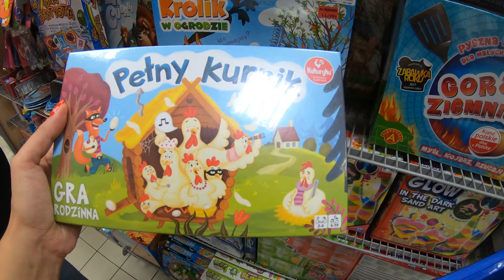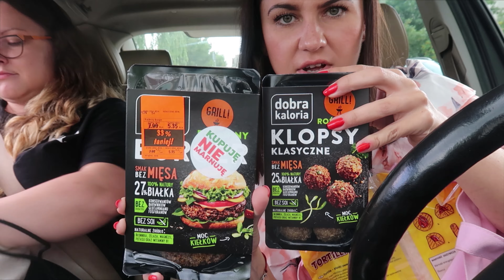ODBIERAMY WYNIKI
Haj :)
Miłego oglądania :)

SKRYTKA POCZTOWA
Karolina Kowalczyk
62-620 Babiak